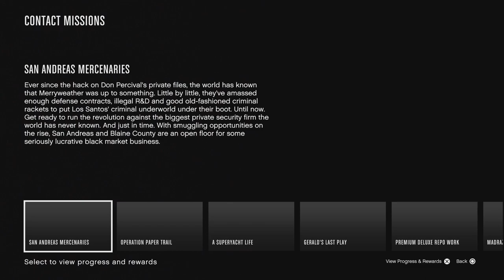GTA V - Shock & Awe (Hard No Snacks Or Armor Tier 4 Bug)